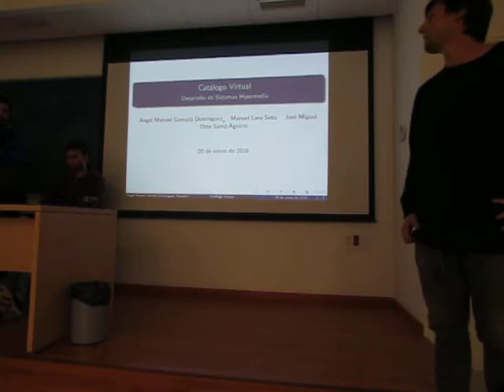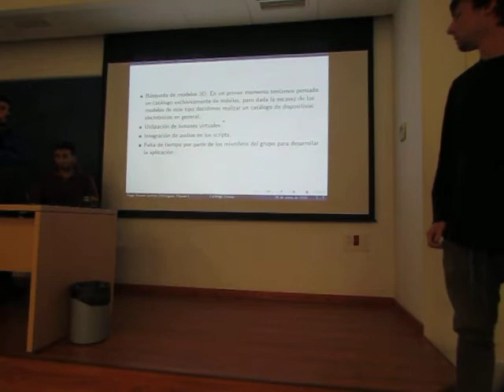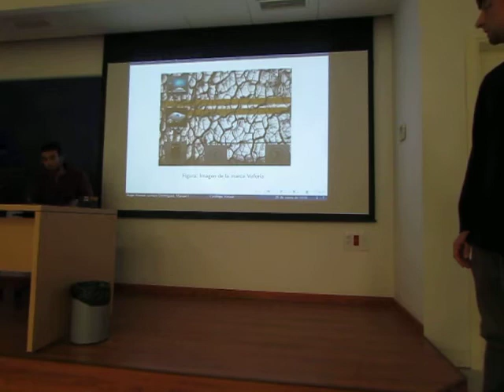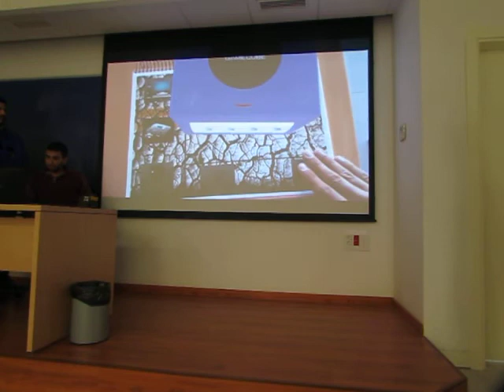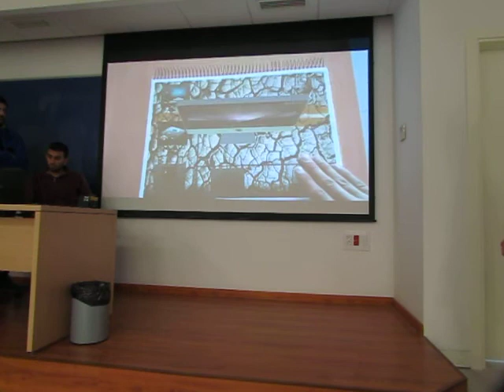Catálogo de Productos (DSH 2015/16)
Uso de la Realidad Aumentada en un catálogo de productos